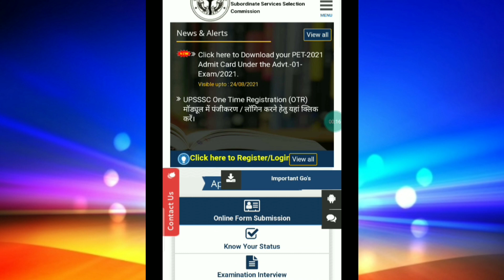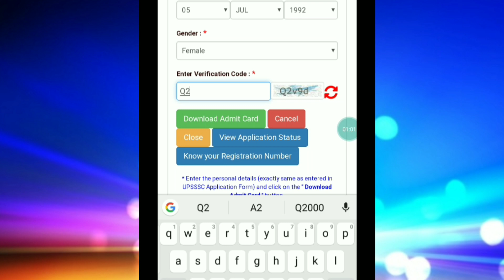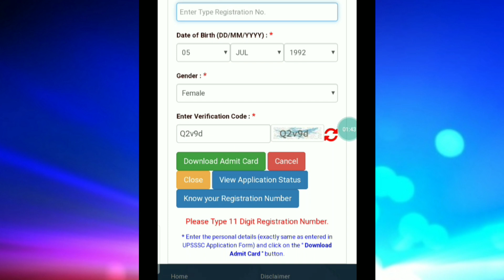Upsssc pet admit card 2021|pet admit card download|upsssc pet admit card को डाउनलोड कैसे करें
➡️ About this video:
दोस्तो upsssc pet 2021 exam Admit card  आ गया है आप अपने up pet  admit कार्ड को कैसे डाउनलोड कर सकते है वह आपको आज की इस वीडियो में upsssc official site पर नोटिस दिखाकर आपको upsssc pet admit card check करना बताएंगे।।